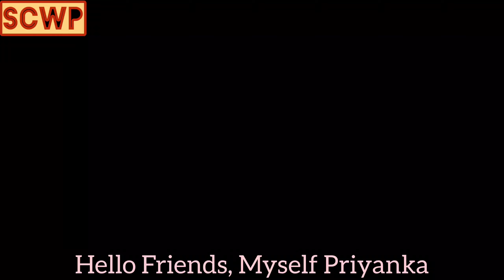वेज कोल्हापुरी | Restaurant Style Veg Kolhapuri Recipe | Mixed Veg Recipes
वेज कोल्हापुरी | Restaurant Style Veg Kolhapuri | Veg Kolhapuri Recipe | Mixed Veg Recipes

Veg Kolhapuri is a delicious spicy mixed vegetables dish which has its origin in Kolhapur. Just like in this Veg Kolhapuri recipe where I have kept the spice levels not high, but moderate. Try it to know.

mix vegetable recipe, mix veg curry, restaurant style mix vege , mixed vegetable recipe